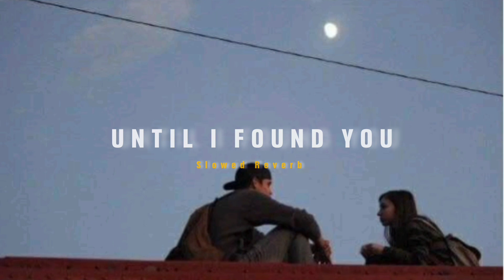Until I Found You ( Slowed + Reverb ) | Soul Vibez